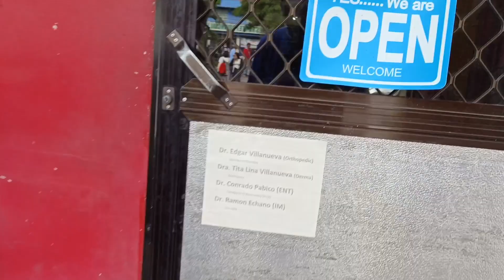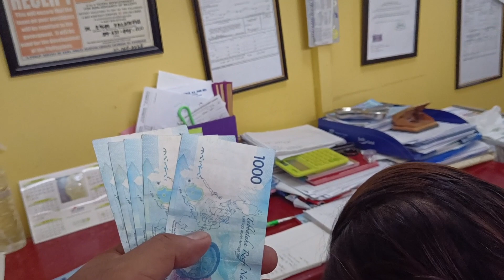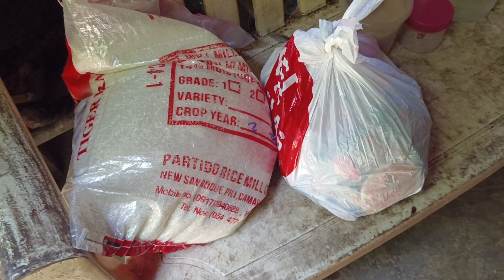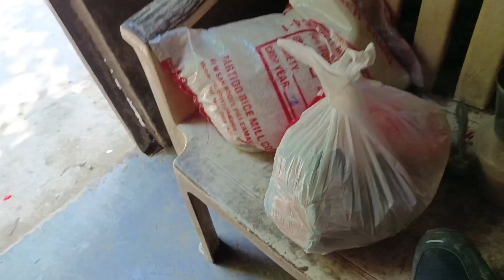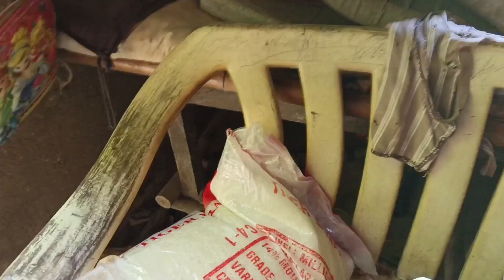NA AKSIDENTE PAG PUNTA KO KAY TATAY ALEXANDER, KALINGAP RAB BIBISITA SA KANYA